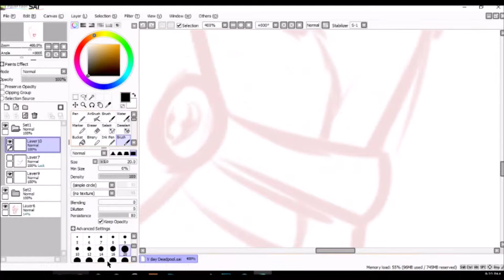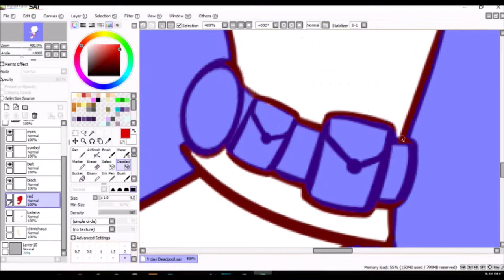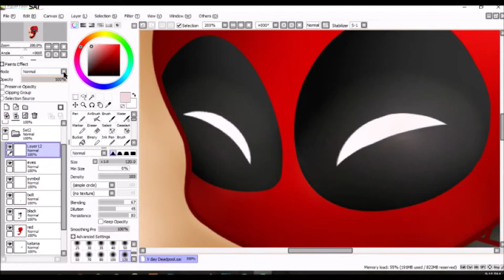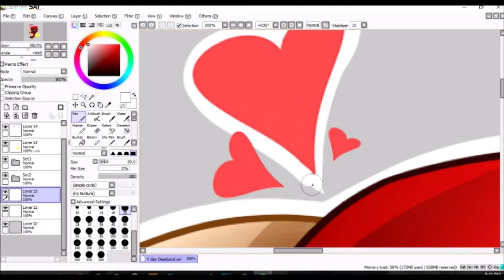Speedpaint: Chibi Deadpool //VALENTINE'S DAY SPECIAL//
Yeaaaaaaaaaaaaaa here's a special for Valentine's Day.

Who DOESN'T Love Deadpool?!

AND HIS CHIMICHAGAS?!!?

Anyway,

This is for all the people who don't have a valentine and are basically sitting in bed binge watching their favorite show, waiting for the discount chocolate tomorrow.

(I'm one of those people...shhhh)

Also, I hope to get a bunch of recording done either tomorrow or this weekend, okay?

Like my new intro and outro?

It was soooooooo last minute XD

Well, enjoy~

Sugar (feat. Francesco Yates)- Robin Schulz
First of the Year (Equinox)- Skrillex